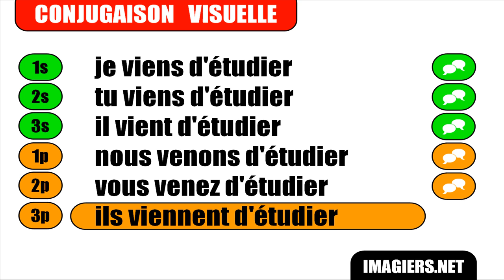APRENDER FRANCES = Etudier = Passé récent